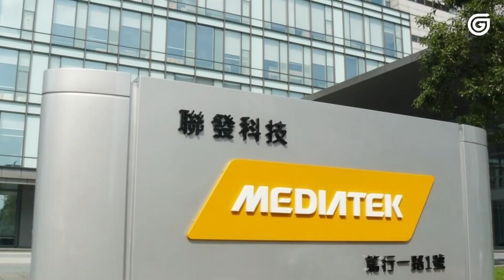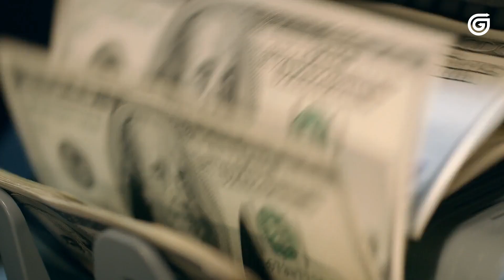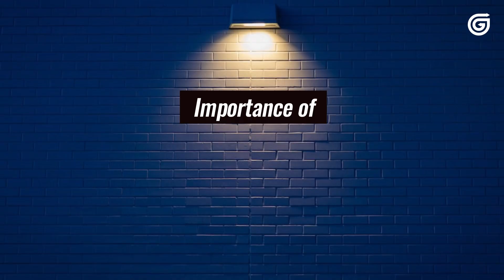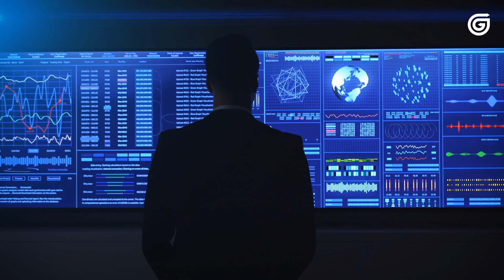How Semiconductors Changed Taiwan's Economy | A global leader in Microchips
Taiwan, a small island nation located off the coast of China, has emerged as a major player in the global technology industry over the past few decades. This transformation was largely driven by the export of electronic components, which became a crucial component of Taiwan's economy in the 1980s and 1990s. In this video, we will explore how the export of electronic components changed Taiwan's economy and propelled it towards becoming a technology powerhouse.